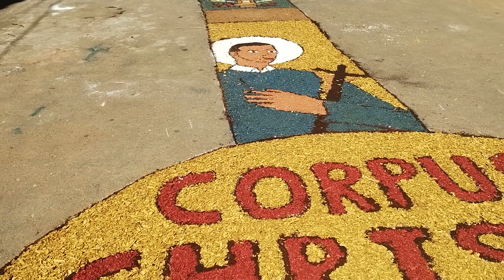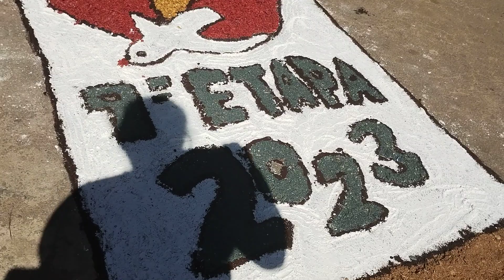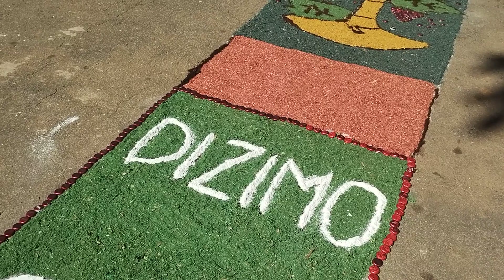Tapete de Corpus Chrity(2)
Ajudei na confecção dos tapetes. fiquei mais de duas horas ajudando na confecção. Estou satisfeita.